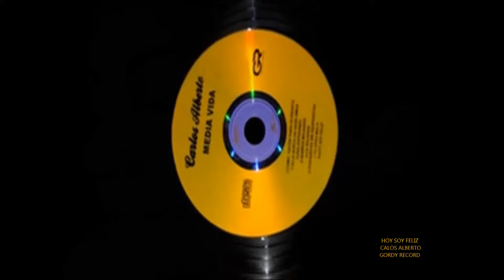..HOY SOY FELIZ Carlos Alberto